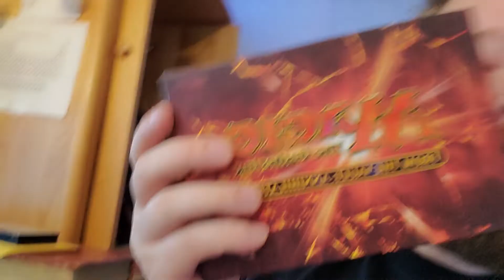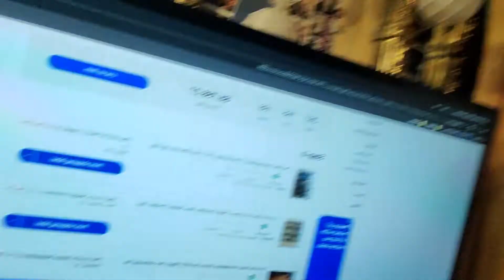BIBLES 4 PROFIT??? How RESELLING can SAVE YOU!!!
I sold these things on Ebay